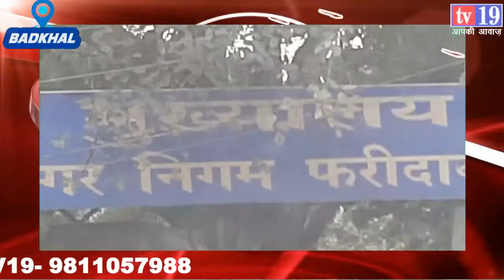परसोंन मंदिर महर्षि पराशर की तपोभूमि जहाँ दर्शन मात्र से किस्मत खुल जाती है